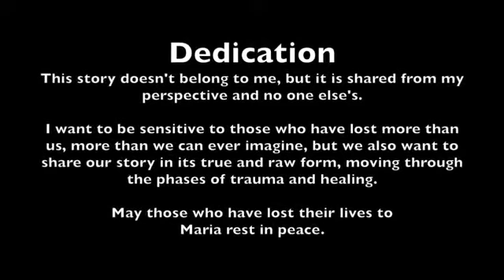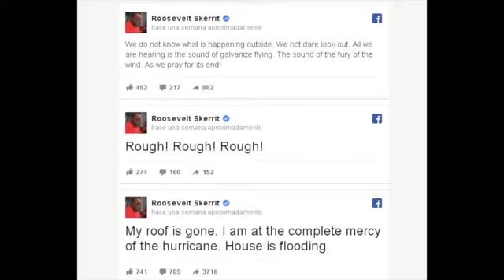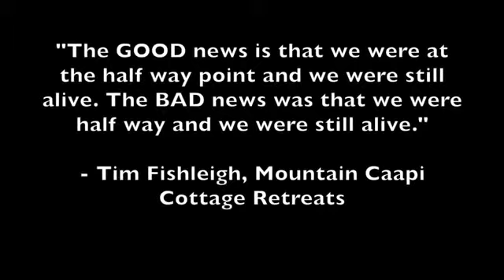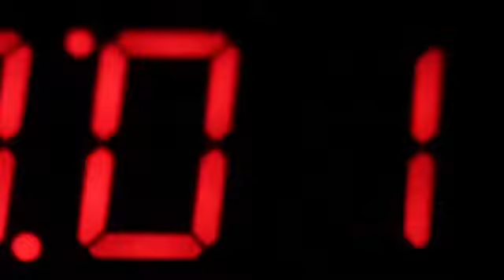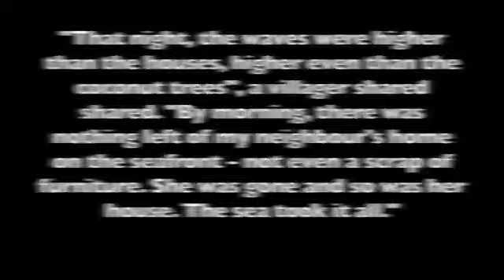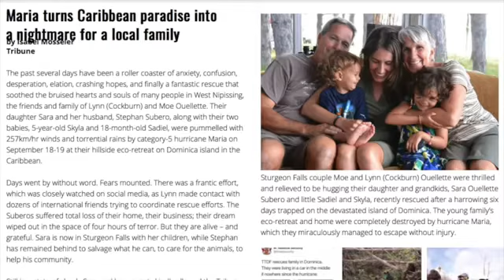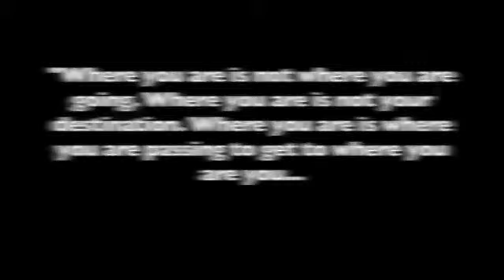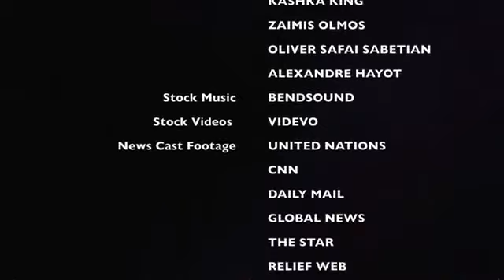Overcoming Trauma TRUE STORY! Beyond Vitality TV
Stephan and Sara Subero were living their dream.  Sara, a Canadian, and Stephan, a Trinidadian, had purchased land in the rain forests of Dominica, a tiny West Indian sovereign island nation in the Eastern Caribbean Sea.  They built a sweet little cob house constructed of earth, sand, straw and water, they built simple cabins to rent out to eco-tourists and they planted an extensive garden where they grew their own food. Sara  ran a business called Beyond Vitality and Stephan developed a strong reputation as one of Dominica's favorite vocalists.  Stephan and Sara had two children, one of which was born into this beautiful environment.
On September 18, 2017, over the course of 12 hours in the dead of night, life as they new it came to a terrifying end.  In this documentary, Sara walks us through their experience beginning with the early morning hours when everyone was told Maria was a tropical storm evolving into a category one hurricane.  It is a riveting account of survival which I have watched many times.
Stephan and Sara, like most other Dominicans, are still a long way from full recovery.  Their hopes of returning to Dominica were dashed when they met with one insurmountable problem after another.  They are still homeless (living with family) and struggling to rebuild their personal and professional lives.
We invite you to watch this video and then visit their social media pages